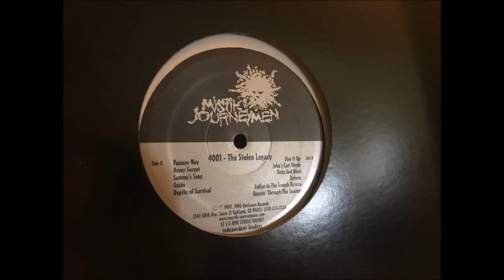Mystik Journeymen : 4001 - the stolen legacy (Side A)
1995 | Producers: Corey Johnson aka. PSC, Tommy Woolfolk aka BFAP, Sunspot Jonz, | Label: Outhouse